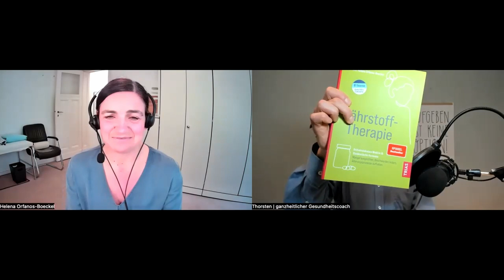Gesundheit ist kein Zufall! - Dr.med. Helena Orfanos-Boeckel im Interview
Dr. med.Helena Orfanos-Boeckel über Nährstofftherapie: "In diesem Interview erfährst du von Dr. med. Helena Orfanos-Boeckel, Internistin/FÄ für Innere Medizin mit Zusatzbezeichnung „Nephrologie“ alles über Nährstofftherapie.

Sie erklärt, wie wichtig Vitamine, Mineralien und Spurenelemente für unseren Körper sind und wie wir mit Hilfe von Nahrungsergänzungsmitteln in der richtigen Dosis unsere Krankwerte in Gesundwerte umwandeln können und wie diese therapeutisch und präventiv sinnvoll eingesetzt werden können.

Schau dir das Video an und erfahre alles über die richtige Nährstoffzufuhr und warum unsere heutige Ernährung oft nicht ausreicht. Wie wertvoll die richtigen Laborwerte und deren Interpretation sein können,  und natürlich, was Dr. Helena Orfanos-Boeckel  mit ganzheitlicher medizinischer Praxis in Berlin bewegt, seit über 30 Jahren mit Gesundwerten zu arbeiten.

Einige der genannten Nährstoffe findest du z.B. bei meinem Premium-Partner Natugena. Dort sparst du 10€ auf deine erste Bestellung mit dem Code: 0624.

Hole dir noch meine 5-teilige Videoserie, die dir zeigt, wie du Müdigkeit & Erschöpfung los wirst:

Optimiert für Deutschland, Österreich, Schweiz, also der DACH Raum, sowie Luxemburg, Liechtenstein & Südtirol aufgrund der Sprache in dem Video: Deutsch
Das Video richtet sich an alle Menschen, die sich mit dem Thema Müdigkeit, Ernährung  und Gesundheit auseinandersetzen & vertiefen möchten. Hierunter zählen auch Unternehmer, Geschäftsführer, Selbstständige, Führungskräfte, Angehörige freier Berufe.

*Partnerlinks, über die du mich und meine Arbeit unterstützen kannst. Ich erhalte eine kleine Provision, du günstigere Preise ohne Nachteile.